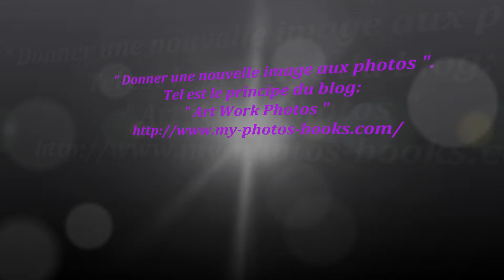art work photos 3ème vidéo montage septembre 2010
‎" Donner une nouvelle image aux photos ". Tel est le principe du blog:
Vous souhaitez modifier votre image confiez moi votre photo, je la retravaille pour vous.
Idem pour la photo d'un artiste que vous aimez, d'un lieu ou tout autre sujet.